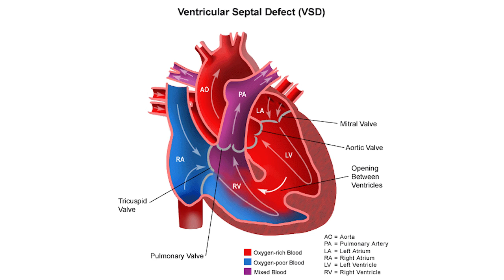Ventricular Septal Defect (VSD) in Children | Dr. Pradeep Kaushik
Ventricular Septal Defect (VSD) is a congenital heart defect where an abnormal opening occurs between the heart's lower chambers, the ventricles. This condition is commonly present at birth and can be diagnosed through fetal cardiac scans during pregnancy. If left untreated, VSD can cause complications as the child grows, affecting their overall development and heart health.

In this video, Dr. Pradeep Kumar Kaushik, Senior Consultant in Paediatric Cardiac Surgery at NH SRCC Children's Hospital, Mumbai, explains the nature of Ventricular Septal Defect (VSD) in children, the symptoms, and the need for early diagnosis and intervention. Open-heart surgery is often required to correct the defect and prevent complications, such as heart failure, by repairing the hole between the ventricles.

Dr. Kaushik discusses how VSD treatment is critical for ensuring that the child grows and develops without further heart-related problems. The earlier the defect is diagnosed, the easier it is to perform surgery and correct the condition. Pediatric cardiac surgeons like Dr. Kaushik specialize in heart surgeries for children and have the expertise to perform successful treatments, including open-heart surgery for VSD.

If your child has been diagnosed with Ventricular Septal Defect, or if you're seeking information on congenital heart defects and their treatment options, this video provides valuable insights into the condition and its management.

Connect with Narayana Health for more updates:
Facebook: Narayana Health on Facebook
Instagram: Follow Narayana Health on Instagram
Twitter: Narayana Health on Twitter
LinkedIn: Narayana Health on LinkedIn